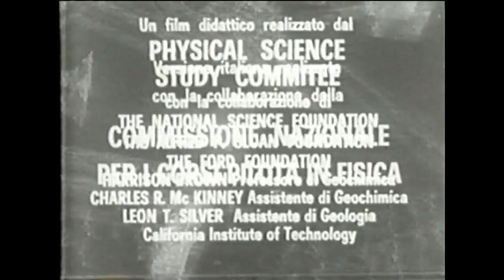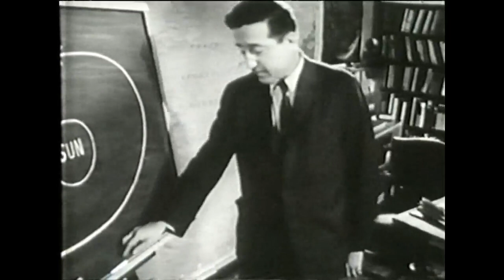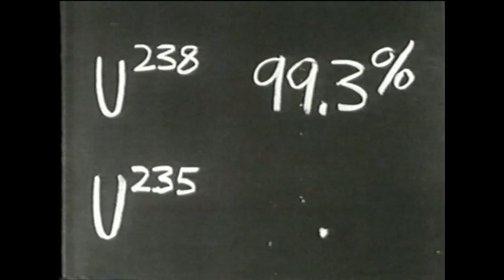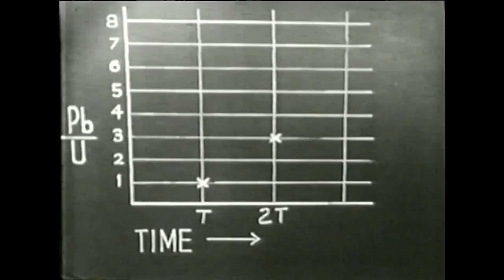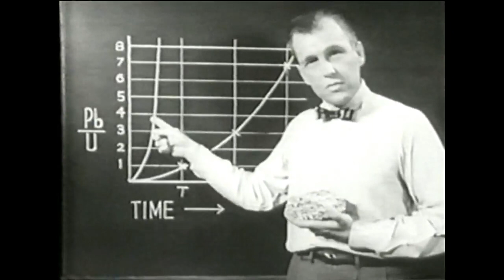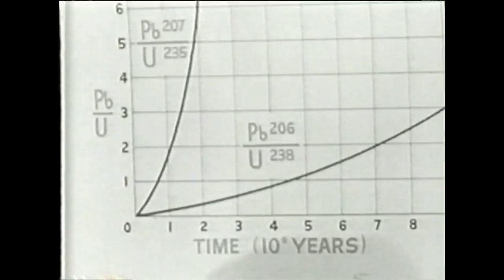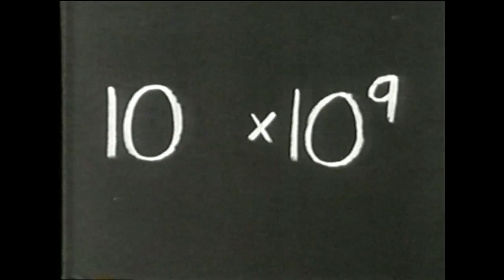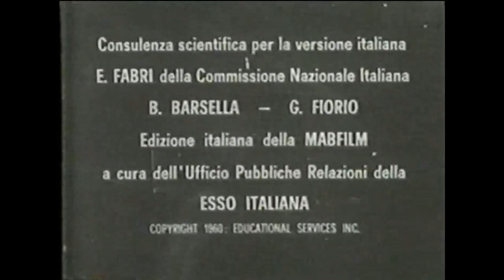La fisica secondo il PSSC. 02 _ LUNGHI INTERVALLI DI TEMPO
by PSSC Publication date  1959
   pssc, physical science study committee
Language  Italian

Il Physical Science Study Committee (PSSC) è stato un comitato scientifico istituito presso il Massachusetts Institute of Technology di Boston nel 1956 con lo scopo di revisionare l'istruzione della fisica nella scuola superiore.

Nell'autunno del 1956 un gruppo di professori universitari di fisica guidati da Jerrold Zacharias e Francis Friedman, entrambi docenti del MIT, formarono il Physical Science Study Committee (PSSC) con l'obiettivo di esaminare le modalità di insegnamento della fisica nella scuola superiore perché insegnanti si erano resi conto che i libri di testo utilizzati nelle scuole non stimolavano l'interesse degli studenti per la materia, non insegnavano loro a pensare e a risolvere i problemi come un fisico.

I materiali didattici prodotti intorno al 1960 dal Physical Science Study Committee (PSSC) hanno segnato una svolta nel modo di insegnare e di apprendere la fisica. Il libro di testo e i manuali per il laboratorio, tradotti in 14 lingue, sono stati usati per decenni in migliaia di scuole superiori di tutto il mondo. I film del PSSC, in particolare, hanno appassionato generazioni di professori e studenti. Questa prima edizione mondiale in DVD rende nuovamente disponibili i film alle scuole italiane, dove possono ancora svolgere un utile ruolo di sussidio alla didattica.

La prima edizione del testo di fisica per la scuola superiore è apparsa nel 1960 e le sono succedute molte edizioni; assieme al libro di testo, erano disponibili guide per gli insegnanti, filmati, test standardizzati per la verifica e istruzioni per la costruzione di apparati sperimentali non molto costosi progettati dal PSSC stesso.